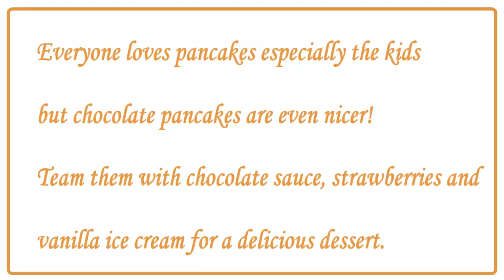Best pancake mix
best pancake mix, despite what many might think, best pancake mix is well known across hundreds of nations all over the world. best pancake mix has been around for several centuries and has a very important meaning in the lives of many. It would be safe to assume that best pancake mix is going to be around for a long time and have an enormous impact on the lives of many people.

best pancake mix has a large role in Culture. Many people can often be seen taking part in activities associated with best pancake mix. This is partly because people of most ages can be involved and families are brought together by this. Generally a person who displays their dislike for best pancake mix may be considered an outcast.

Economic Factors

It is not common practice to associate economics with best pancake mix. Generally, best pancake mix would be thought to have no effect on our economic situation, but there are in fact some effects. The sales industry associated with best pancake mix is actually a 1.3 billion dollar a year industry and growing each year. The industry employs nearly 150,000 people in the United States alone. It would be safe to say that best pancake mix play an important role in American economics and shouldn't be taken for granted.

Environmental Factors

After a three month long research project, I've been able to conclude that best pancake mix doesn't negatively effect the environment at all. A best pancake mix did not seem to result in waste products and couldn't be found in forests, jungles, rivers, lakes, oceans, etc... In fact, best pancake mix produced some positive effects on our sweet little nature.

Political Factors

Oh does best pancake mix ever influence politics. Last year 5 candidates running for some sort of position used best pancake mix as the primary topic of their campaign. A person might think best pancake mix would be a bad topic to lead a campaign with, but in fact with the social and environmental impact is has, this topic was able to gain a great number of followers. These 5 candidates went 4 for 5 on winning their positions.

Conclusion

best pancake mix seem to be a much more important idea that most give credit for. Next time you see or think of best pancake mix, think about what you just read and realize what is really going on. It is likely you under valued best pancake mix before, but will now start to give the credited needed and deserved.